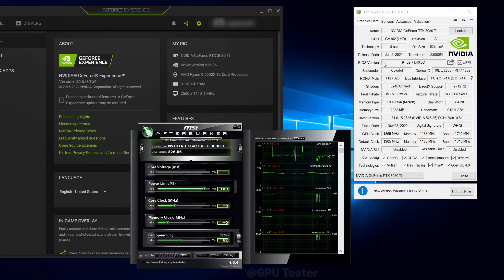GOD OF WAR | RTX 3080 Ti | NVIDIA DRIVER V. 526.86 | 4K ULTRA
GOD OF WAR | NVIDIA RTX 3080 Ti | NVIDIA DRIVER V. 526.86 | 2160p ULTRA BENCHMARK

NOTE* ALL FOOTAGE CAPTURE THROUGH NVIDIA SHADOWPLAY (RECORDING TAKES 1-10* FPS)

⭐COOLER MASTER 850WATT
⭐LG 32 INCH 144hz MONITOR

⭐NVIDIA RTX 3080 MSI GAMING X 10GB
⭐RTX 3070 Ti MSI GAMING X
⭐RTX 3070 ASUS TUF
⭐NVIDIA RTX 3060 Ti FE